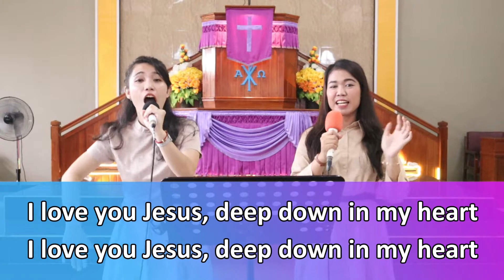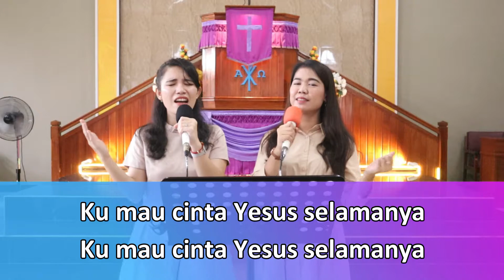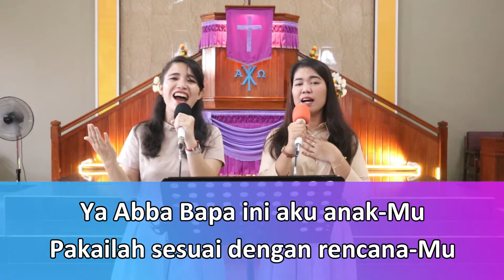IBADAH SEKOLAH MINGGU HKBP LONTAR RESSORT SURABAYA UTARA, 7 MARET 2021